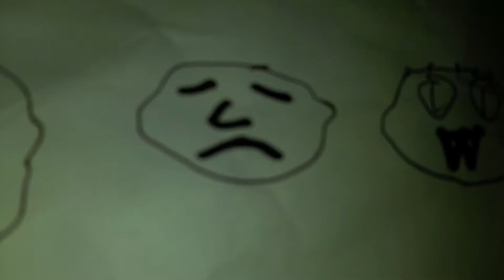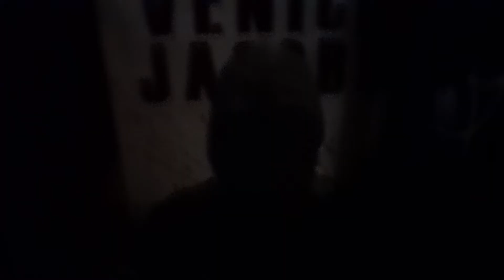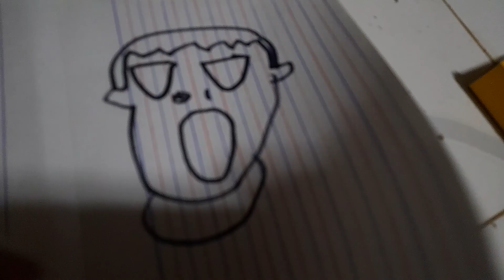drawing mr incredible becoming uncanny